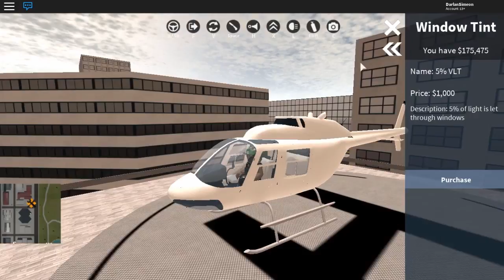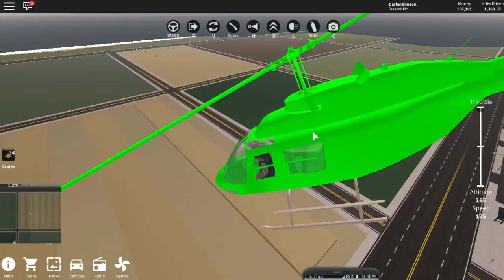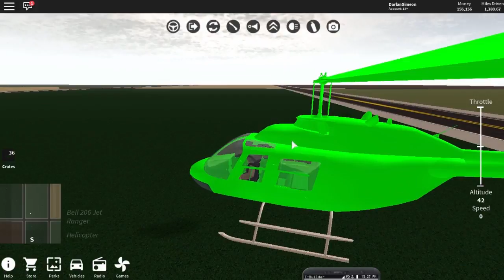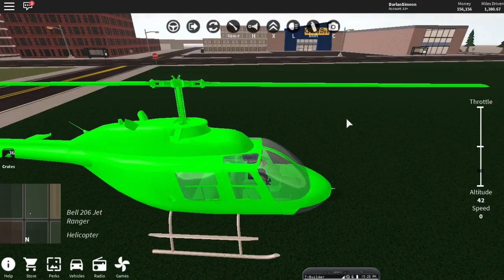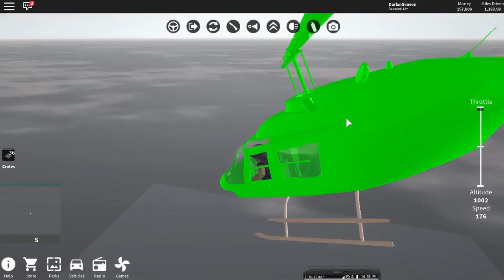GOT THE NEW HELICOPTER